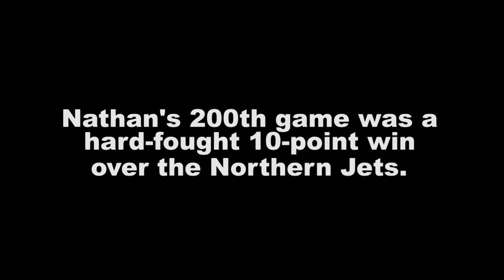Jack Painting and Nathan Scott talk Farrer League form - AFL Riverina TV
Coleambally's Jack Painting and East Wagga-Kooringal's Nathan Scott feature in this week's Farrer League chat on AFL Riverina TV.